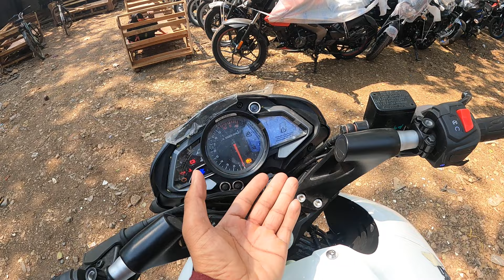Finally Ye Dekho All New 2023 Bajaj Pulsar NS 200 BS7 Details Review💥USD Fork😱Dual ABS🤑on Road Price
Finally 2023 New Model Bajaj Pulsar NS 200 BS7 Ride Review😎USD Forks😱Two Channel ABS😎Price & Mileage

Dosto iss video me maine aap logo ko New Bajaj Pulsar RS 200 BS6 Ka
complete specification and review kiye hain.

complete review of New 2023 Bajaj Pulsar RS 200 BS6

Keep Watching
Keep Viewing
Keep Supporting

Bajaj Pulsar NS 200 BS6 complete review in hindi
Bajaj Pulsar NS 200 BS6 launch date
Bajaj Pulsar NS 200 BS6 review
Bajaj Pulsar NS 200 BS6 bs6
Bajaj Pulsar NS 200 BS6 bikes launch date
Bajaj Pulsar NS 200 BS6 bikes Related search
Bajaj Pulsar NS 200 new price,
Bajaj Pulsar NS 200 bs6,
Bajaj Pulsar NS 200 bs6 model,
Bajaj Pulsar NS 200 6 new model changes,
Bajaj Pulsar NS 200 new colours,
Bajaj Pulsar NS 200 bs6 launch date in india,
Chin mount
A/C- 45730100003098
IFSC- BARB0MOWAXX